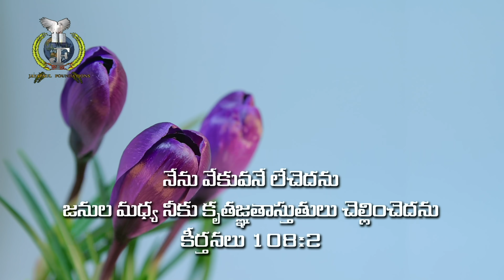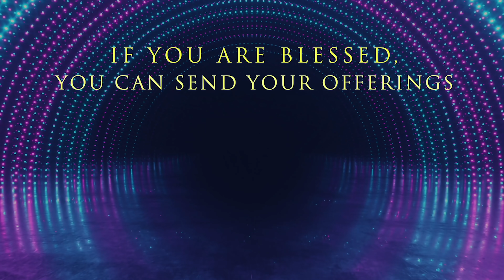LIVE #416 (26 AUG 2021) అనుదిన ధ్యానం | హృదయములో విశ్వసించి నోటితో ఒప్పుకుందాం | Dr Jayapaul